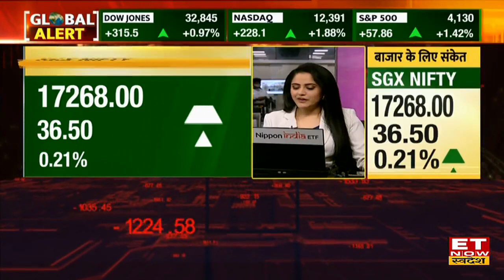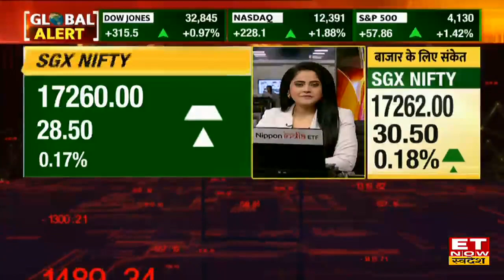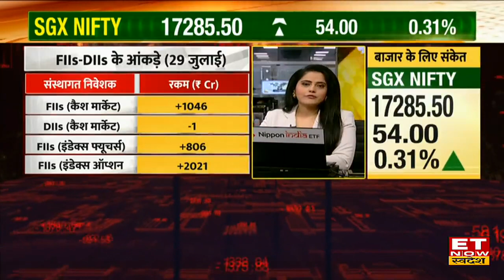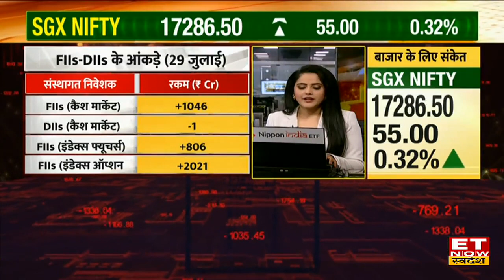Global Market Update: हरे निशान में SGX Nifty, बीते हफ्ते US Market में Nasdaq & Dow में दमदार उछाल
Global Market Update: एशियाई बाजारों (Asian Market) की अच्छे संकेत। SGX Nifty  20 अंको की मामूली बढ़त के साथ 17250 के करीब खुला। वहीं बीते हफ्ते के आखरी कारोबारी दिन, शुक्रवार को अमेरिकी बाजार (US Market) दमदार तेजी के साथ बंद। Dow Jones करीब 330 अंक और Nasdaq करीब 228 अंकों के उछाल के साथ बंद हुए।  जानें Global Market Update & Market Cues For Today.